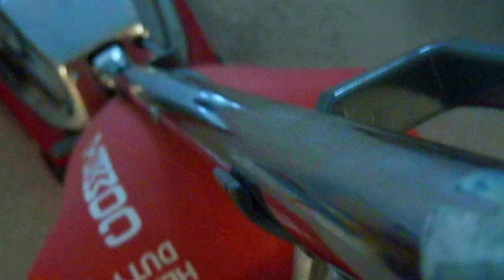full house vacuuming with the sanitaire. bag dump at the end